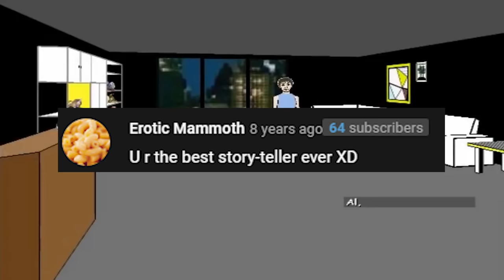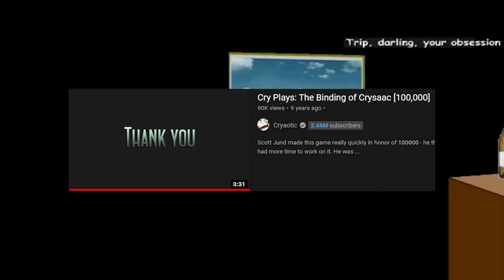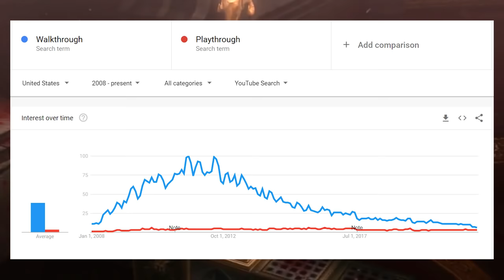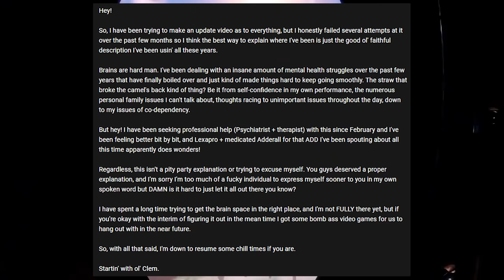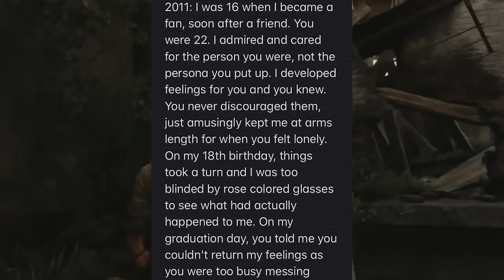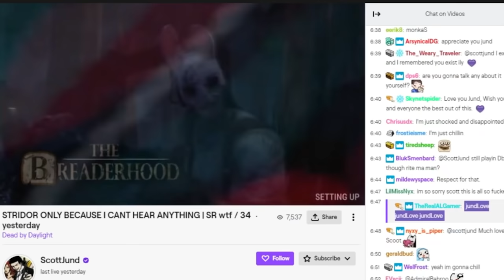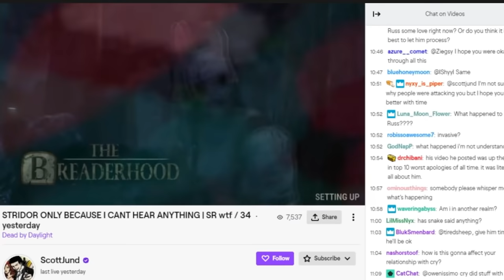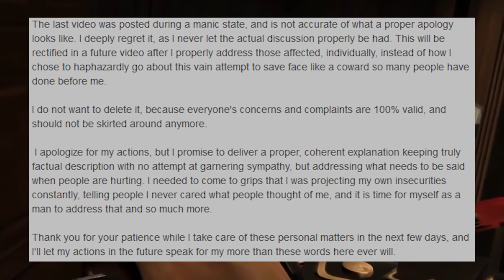The Downfall Of Cryaotic: From Gamer To Groomer!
Cryaotic was once a big part of the gaming community on YouTube, Collaborating with PewDiePie and other big creators back in the early 2010s but during the summer of 2020 Cry would get exposed for interacting inappropriately with minors, Cryaotic would then make a 4 minute video admitting to cheating on his girlfriend with multiple minors, Cryaotic would get hit with a wave of allegations that added up to nearly 20 victims, Cry would state that he would upload a follow up video apologizing but Cry has since disappeared off of social media leaving behind his channel Cryaotic with over 2 million subscribers, This is the Downfall of Cryaotic

Thank You So Much For Stopping By And Watching My Videos!!

If You're New Here And Want To Watch Similar Videos Click This Link!
Shoutout to @DJDavis_Productions on IG for the fire beat!
And DJ Quad and Lakey Inspired

The Downfall Of Cryaotic: From Gamer To Alleged Groomer!